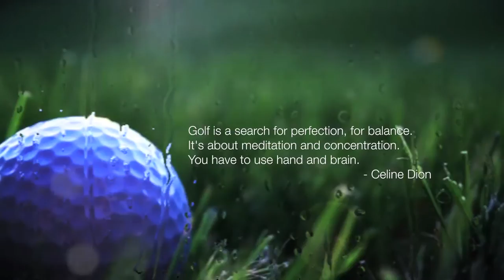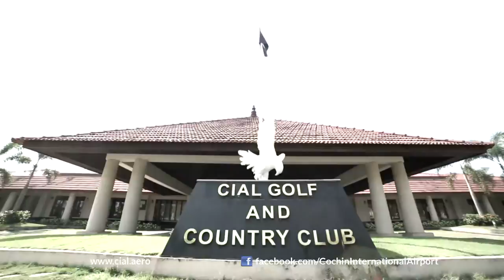CIAL Golf and Country Club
The CIAL Golf & Country Club (CGCC) has been developed on 130 acres of rolling greens. CGCC is designed to play to a length of over 7430 yards and is the only 18 Hole golf course in Kerala. Open 365 days a year, it aims to be the numero uno of the golfing circuit in this part of the world.
CGCC is an eco-friendly all weather golf course that is comparable to the best with Bermuda TifDwarf on the greens and Bermuda 419 on the tees and fairways. It is the first course in the country to offer an Island green on the 18th Hole for a very exciting and challenging round of Golf.